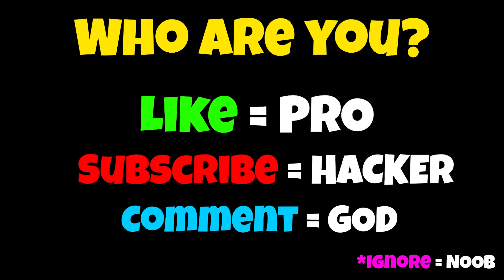NOOB vs PRO vs HACKER - Crowd Evolution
NOOB vs PRO vs HACKER - Crowd Evolution Hack All Levels Gameplay Animation - Top Free Mobile Best Games on iOS iPhone / Android 2020 Video.

Crowd Evolution!
Rollic Games

In Crowd Evolution, you can grow and evolve your crowd and beat the enemies!